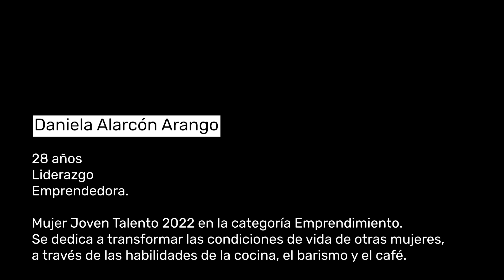Capítulo 5 | Daniela Alarcón, mujer poderosa que trabaja en pro de mejorar su entorno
Emprender y transformar nuestras realidades son acciones de mujeres poderosas 💜. Todas las mujeres tenemos la capacidad y habilidad de aportar en el mejoramiento de nuestro entorno y de las personas que nos rodean, Daniela Alarcón es una muestra de empoderamiento de nuestra propia realidad.